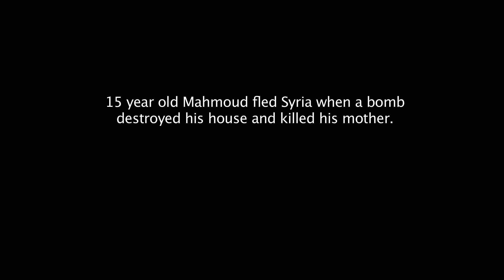Voices from Za'atari: Mahmoud's story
This short profile features the story of 15-year old Mahmoud from Deraa, southern Syria. Mahmoud has been living in Za'atari refugee camp, northern Jordan, for 5 months. He fled his home after a bomb killed his mother and destroyed the family house.